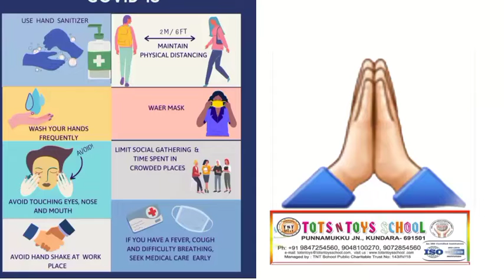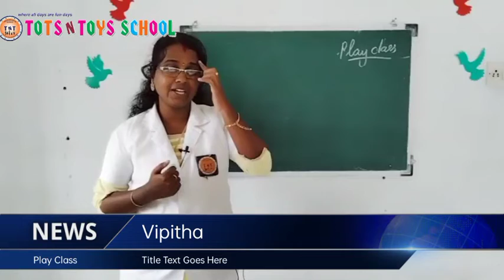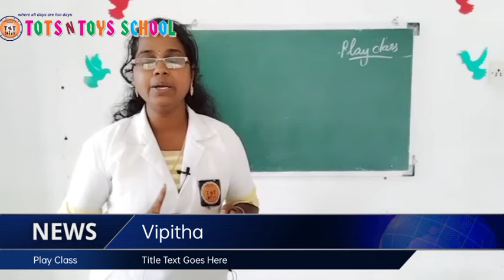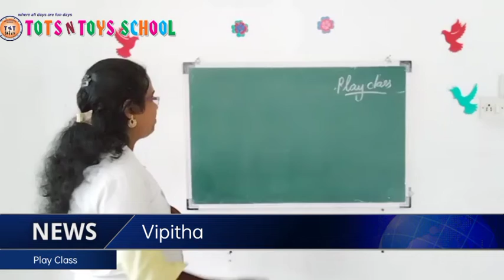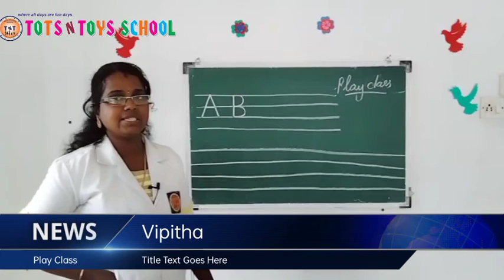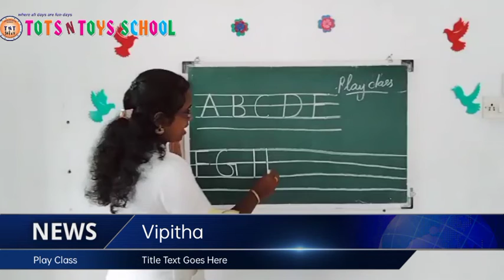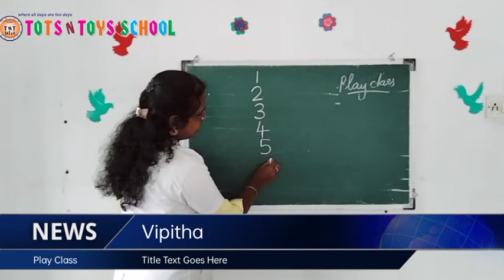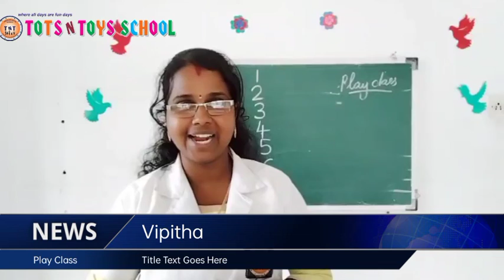TOTS N TOYS SCHOOL 29.11.2021(4)